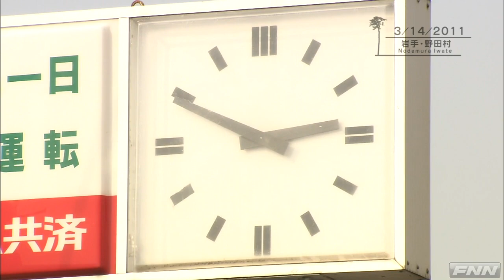大きな被害を受けた岩手・野田村 ［震災4日目］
Nodamura of Iwate prefecture suffering great damage (Fourth day following the earthquake) . The Japanese text is followed by an English translation.
津波の被害を受けた岩手県九戸郡野田村の状況(震災4日目 : 午前11時すぎ)
村の中心部である野田村役場付近(海岸線から600～700メートルほどの距離)から周囲を見渡すと、住居という住居が破壊され、壊滅的な打撃を受けた集落の様子を一望できる。
役場に設置された災害対策本部には、全国各地から応援の消防団員らも駆けつけ、捜索・救助活動の準備を進めていた。
打ち合わせを終え、列をなして、がれきの中に踏み入っていく捜索隊員ら。
この日は、自衛隊員も含めて、総勢約700名もの人々が、捜索・救助活動にあたった。
倒壊した家々1軒1軒に声をかけ、人の気配を確認しながら進む、自衛隊員たち。
周囲には、もはや原型をとどめない、鉄くずと化した自動車なども多数散在する。
役場の北側、野田郵便局付近の県道29号線(野田・沼宮内街道)沿いでは、重機も繰り出して、がれきを撤去していた。
さらにその付近、村のシンボルともいえる愛宕神社の大鳥居は、倒壊した家屋の大きな屋根やがれきが、柱と柱の間を埋める格好で参道をふさぎ、人の往来ができない状態。
役場の南西側にある「JA新いわて野田支所」では、建物前の屋外時計が、地震直後の時刻を示したまま止まっている。この建物の中にも、水が押し寄せたため、職員らが掃除や後片づけに追われていた。

[映像中に登場するレポーターは、鹿児島テレビ・前田慎伍記者]

The situation at Nodamura of Kunohe district in Iwate prefecture suffering damages by the tsunami. (Fourth day following the earthquake, at past 11 a.m.) Looking around the area from the center of the village, near Nodamura town hall (600-700m from the coastline), one can see that the residential homes have been completely wiped out, the community suffering a devastating blow. At the emergency operations center set up within the town hall, firemen from across the nation rushed in, in support of the search and rescue operations.
Having finished a meeting, the rescue team forms a line to enter the debris. This day, approximately 700 people including the Self-Defense forces took part in the search and rescue. Calling out to each of the collapsed houses, the Self-Defense forces try to pick up any sign of life. Surrounding them are several cars lacking resemblance to its former self, now just iron scraps scattered about. To the north of the city hall, near Noda Post Office, along prefectural road 29 (Noda/ Numakunai Highway) heavy machines are sweeping debris off the street.
Nearby, the Atago Shrine and its great archway symbolizing the village are covered by the large roofs of collapsed homes and debris, filling in the gaps between pillars and ultimately blocking the traffic of the pathway.
To the southwestern side of the town hall, at "Japan Agricultural Cooperatives Shin-Iwate Noda branch", the clock tower in front of the building still points to the time just after the earthquake occurred. Since water rushed to this building as well, the staff are busy tidying up and cleaning.

(Appearing in the footage is reporter Shingo Maeda from Kagoshima TV broadcasting)